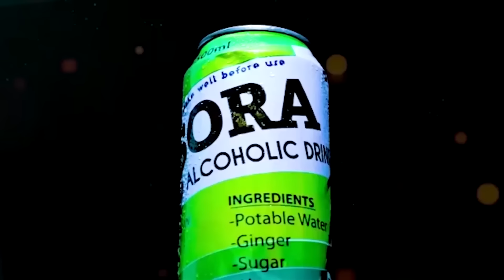KILLAMAN PART 132: DOGITERI NSABI afatiwe kumugore wumusirikare karabaye😭